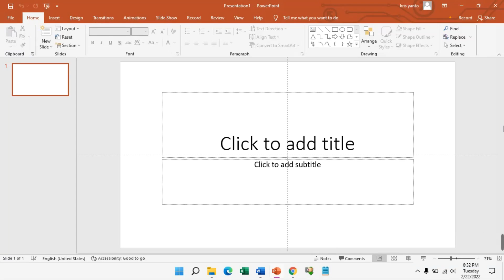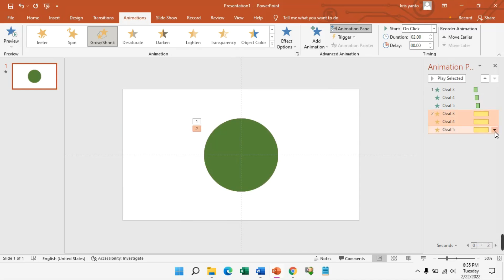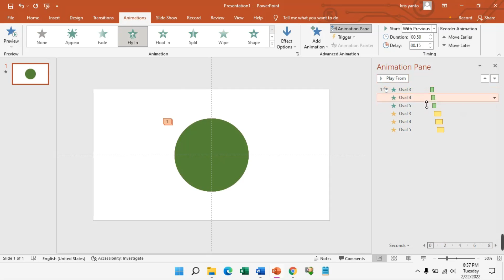Membuat Efek Transisi #7 | PowerPoint